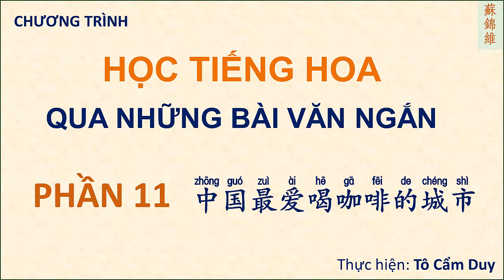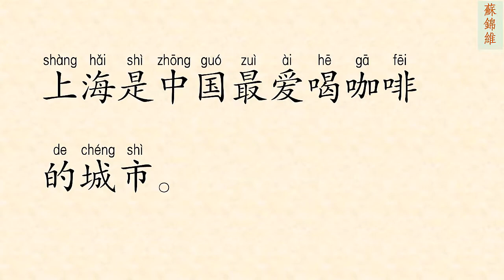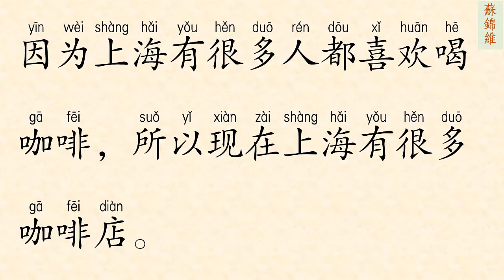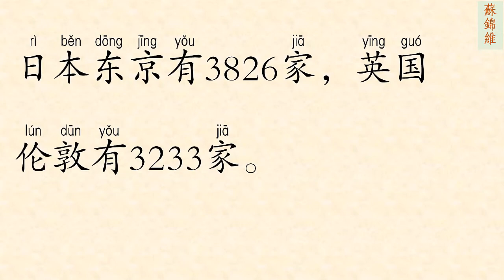ĐỌC BÀI VĂN NGẮN PHẦN 11